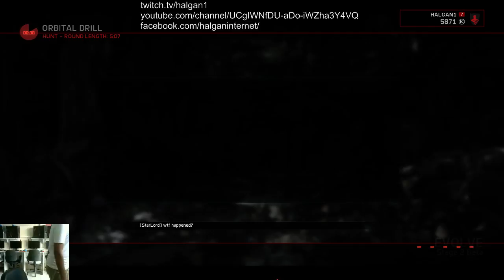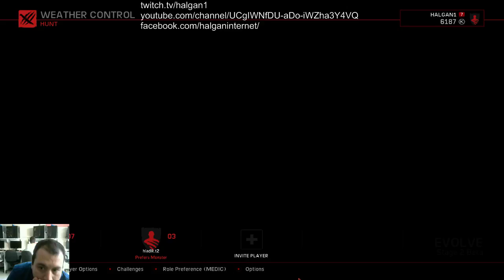Halgan1 - Evolve Stage 2